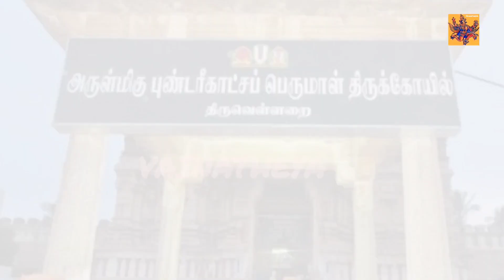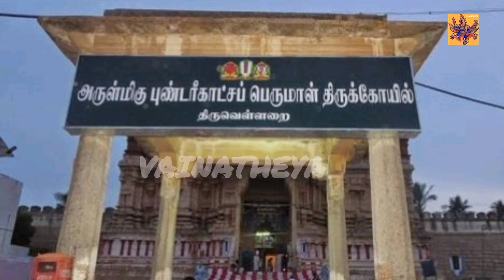ஸ்ரீ புண்டரீகாட்ச பெருமாள் கோயில் திருவெள்ளறை|108 திவ்ய தேசங்கள்| Pundarikaksha Perumal@Vainatheya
ஸ்ரீ புண்டரீகாட்ச பெருமாள் கோயில் திருவெள்ளறை|108 திவ்ய தேசங்கள்| Sri Pundarikaksha Perumal‎ Temple | 108 Divya Desangal @Vainatheya